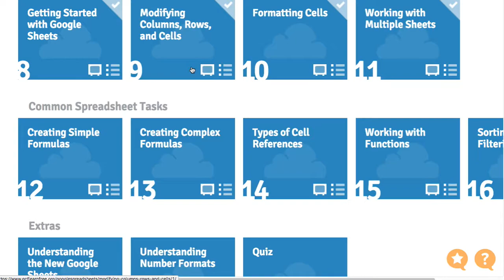Sheets 018 QUIZ